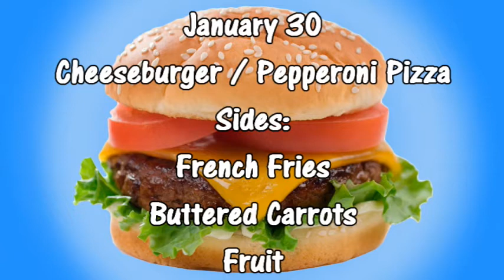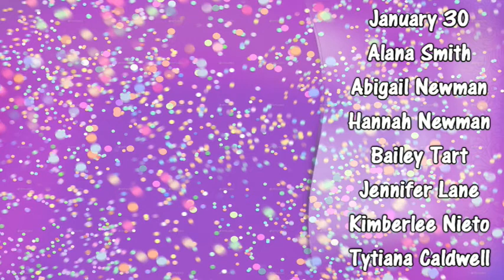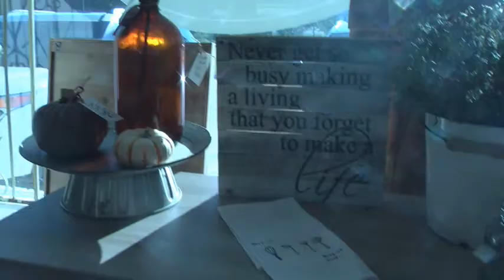PNN - Monday, January 30, 2018 - Smiths Station High School